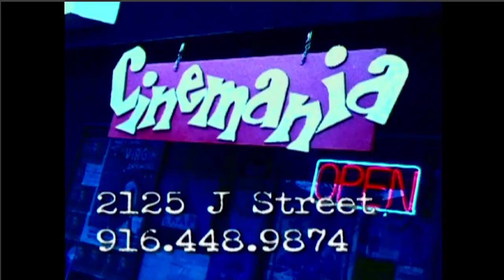Cinemania TV Commercial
The death of Mike Vraney of Something Weird Video reminded me of this wonderful local video store our town had in the 90s called Cinemania. This was on Youtube at one point but seems to have disappeared.